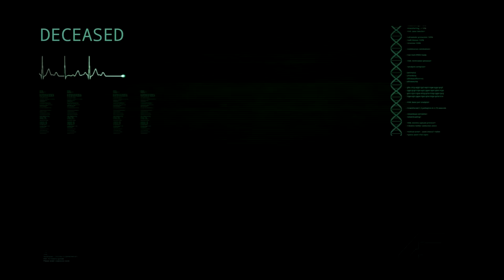Indomável Indominus Rex e o Território dos Dilofossauros! Pedra do Indoraptor | The Isle | (PT/BR)